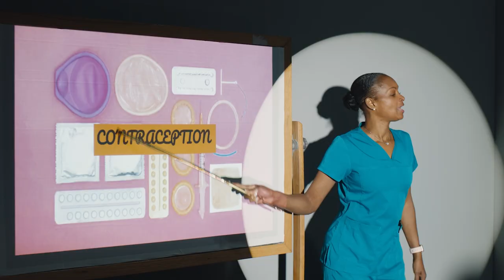DIRECTOR'S REEL 2024 - EVA FROEHLICH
Some of my work thus far.